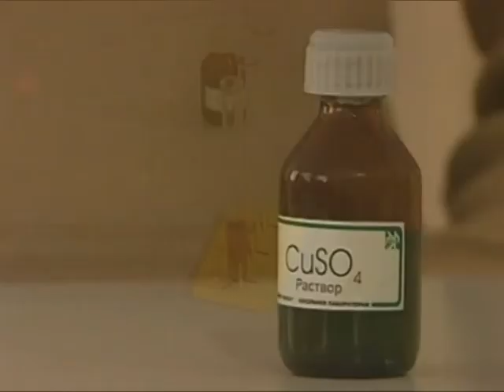ХИМИЯ 11 (51)